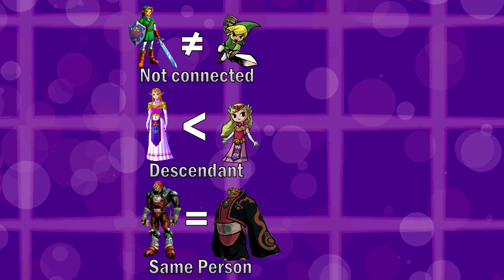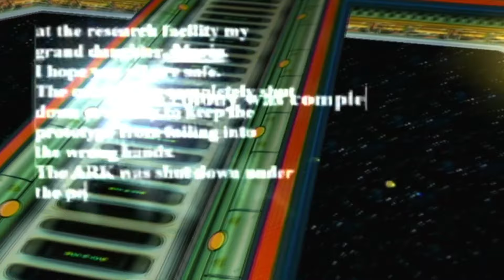Top Five Scary GameCube Villains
The Gamecube turns 23 today! It's still older than me but it's still a staple of Nintendo's History! Looking back, it was a pretty good step up from kiddy to dark atmospheres, I mean just look at the games that got T ratings!

Thank's for supporting me as I just reached 2K SUBSCRIBERS OMG THIS IS A HUGE MILESTONE YOU ARE ALL APPRECIATED.

SHOUT OUT TO MY FRIEND KIRA FOR MAKING THE THUMBNAIL OH MY GOD. Here's her Twitter